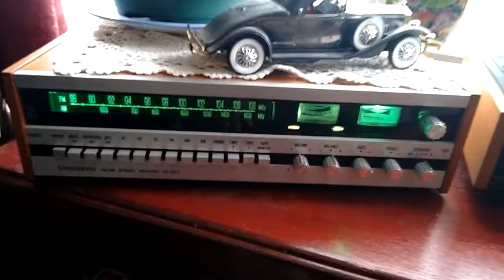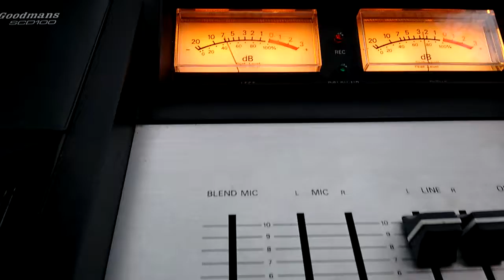Cassette blastin' Babysitting all the time * Bob Hicks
Playing with my Goodmans scd 100 hi-fi cassette deck